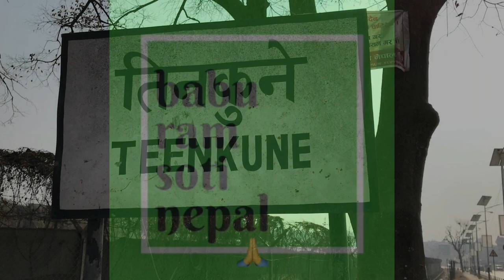Koteswor to Kamal Pokhari.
Clips of koteswor, Teenkune , Baneswor, Babarmahal, Maitighar , Thapathali and ending in kamal Pokhari at the Republican Park. please like, share the video. friends don't forget to subscribe to my channel. thank you.